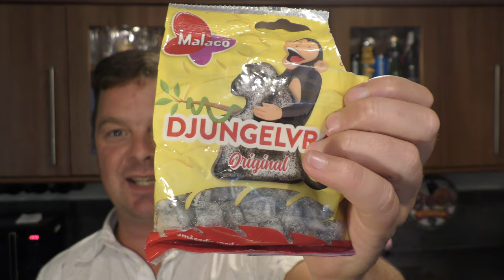Tyrkisk Peber Original Review | Spicy Hot Sweets Review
Recorded In 4K Ultra HD Real Ale Craft Beer Reviews Tyrkisk Peber Original Review | Spicy Hot Sweets Review

Tyrkisk Peber Original

Tyrkisk Peber

Spicy Hot Sweets